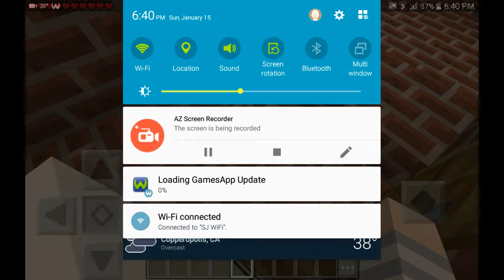Bayard High S1 EP1 | First Day of School w/ Sweetmango39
Panda_Harp here and welcome to the very first episode of Bayard High. I am playing with Sweetmango39 a.k.a Wolfy Liv. WARNING: All characters exept Sweetmango39 are voiced by me.